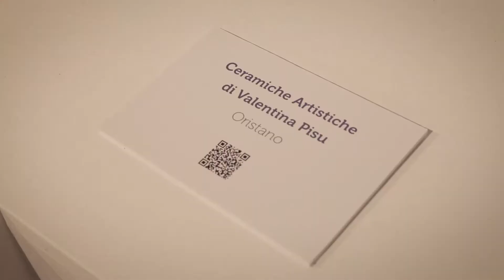Le ceramiche artistiche di Valentina Pisu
Valentina Pisu fin da piccola ha avuto una passione per l’arte figurativa, coltivata prima all’Istituto statale d’Arte e poi a Reggio Emilia, con il corso di illustrazione alla Scuola internazionale di Comics. Proseguendo la sua formazione e collaborando con una ceramista professionista, è tornata alla ceramica inaspettatamente, sentendo l’urgenza di aprire un laboratorio tutto suo.
Nella lavorazione predilige l’argilla grigia e la terraglia bianca, utilizzando svariate tecniche: dalla foggiatura sul tornio elettrico alla stesura dell’argilla con la sfogliatrice manuale. Per la decorazione preferisce gli engobbi colorati che le permettono di graffire a mano i particolari e di fondere il colore con la materia durante la prima cottura.
Realizza quadri, sculture, anfore anulari e bijoux, fortemente ispirati al mondo fiabesco dell’illustrazione. Valentina è anche ideatrice del corso per bambini “Ceramica e fiabe, creando fantasticando attraverso le fiabe di Antonio Gramsci”.
Conosciamo l'artigiana! Intervista di Ejatv, Sardegnaeventi24.it con il supporto di EJA energia.